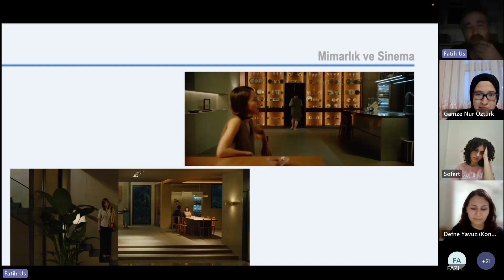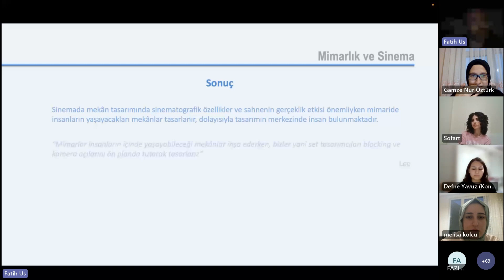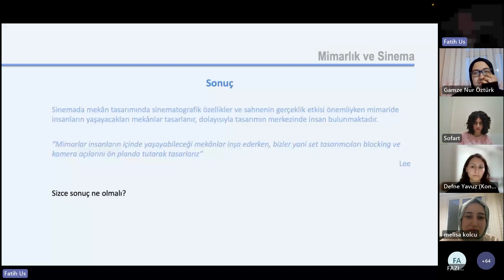Sofart Talks: Mimarlık 07/2_19 Mayıs Üniversitesi_Doç. Dr. Fatih US_Sinema Ve Mimarlık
Sofart Talks: Mimarlık'ın yedinci bölümünde, 19 Mayıs Üniversitesi, Doç. Dr. Fatih Us ile bir aradaydık. Bu bölümde sinema ve mimarlık ilişkisini "Parazit" filmi üzerinden değerlendirerek mimarlığın sinema alanıyla bağlantılarını keşfettik.

Sinema ve mimarlık üzerine, film ve kitap önerilerinden bahsederek mimarlık alanında farklı bir bakış açısını yakalamış olduk. Eğer sen de mimarlığı sinema alanı üzerinden değerlendirmek ve bu alanda çalışmalar yapmak istiyorsan Fatih Us sana ilham olabilir. Bu video senin için!

Konuk: Fatih US
Video Edit: İsmail YOĞURTCU
Etkinlik Moderatörü: Defne YAVUZ ve Selinay CANKI

Video Bölümleri:
00:00 Parazit Filmi Devamı
02:00 Sizce Sonuç Ne Olmalı?
02:17 Katılımcıların Yorumları
12:20 Soru-Cevap: Siyah-beyaz filmlerde duyguları nasıl hissettiriyorlardı?
14:50 Kitap Önerisi: Sanat Mimarlık Kompleksi - Hal FOSTER
15:10 Kitap Önerisi: Mimarlık Ve Felsefe - Dücane CÜNDİOĞLU
15:23 Kitap Önerisi: Çağdaş Türk Edebiyatında Mimarlık - Hikmet Temel AKARSU, Nevnihal ERDOĞAN, Türkiz ÖZBURSALI
15:36 Kitap Önerisi: Edebiyatta Mimarlık - Hikmet Temel AKARSU, Nevnihal ERDOĞAN
15:50 Kitap Önerisi: Sinemada Mimarlık - Hikmet Temel AKARSU, Nevnihal ERDOĞAN, Türkiz ÖZBURSALI
16:08 Kitap Önerisi: Zaman Mekan : Kuram ve Sinema - Z. Tül Akbal Süalp
16:23 Kitap Önerisi: Bir Film Nasıl Okunur?: Sinema Dili, Tarihi ve Kuramı - James Monaco
16:43 Kitap Önerisi: Sinema Ve Gerçeklik - Roy Armes
17:00 Kitap Önerisi: Sinemada Mimari Açılımlar: Halit Refiğ Filmleri - Fatoş ADİLOĞLU
17:20 Kitap Önerisi: Sinemekan Sinemada Mimarlık -  Açalya ALLMER
18:00 Kitap Önerisi: Sinematografi Üzerine Düşünceler: Kuram ve Uygulamalar - Zaur MÜKERREM
18:30 Film Önerisi: Parazit
18:50 Film Önerisi: Matrix Serisi Ve Blade Runner Serisi
19:00 Film Önerisi: Gattaca
19:05 Film Önerisi: Play Time
19:40 Film Önerisi: Inception
22:50 Kitap Önerisi: Nazım Hikmet'in Mimarlığa Bakışı -  Cengiz BEKTAŞ
23:10 Kitap Önerisi: Mimarın Soluğu - Prof. Dr. İhsan BİLGİN
23:25 Kitap Önerisi: Görünmez Kentler - Italo CALVINO
23:50 Öneriler